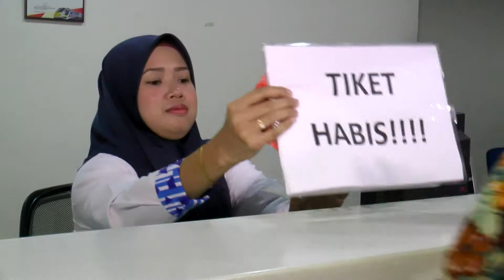KLfm Mash Up Raya 2.0 2018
PELAKON
MK, NAZRIE, ZULLASTREE, DIANY LA DOLCE, QASEH QUE NADEEYA, AZURA, LEEZ, EFFA, MIMI, ZIMA

PELAKON TAMBAHAN
INTAN (KTMKL)

MUSIC PRODUCTION
GUITAR / KEYS : WAN NAMIRON
BASS : ALFA BOOTY
DRUM : RUMIE BOOTY
STUDIO RAKAMAN : ERFAN PRODUCTIONS HOUSE
MIXING : RUMIE BOOTY (RUMIE MUSIC LAB)
MASTERING : RUMIE BOOTY( RUMIE MUSIC LAB)

MAKE UP
ASMARANI BIDIN
NUR MUNIRAH
SAKINAH SAIDIN
ZAHLINI HAMBALI
SITI KHADIJAH ABD WAHAB @ OTHMAN

LOKASI
D'BENDANG HOMESTAY, TANJUNG KARANG
STESEN KTM KUALA LUMPUR
PPR PINGGIRAN, BUKIT JALIL, KUALA LUMPUR